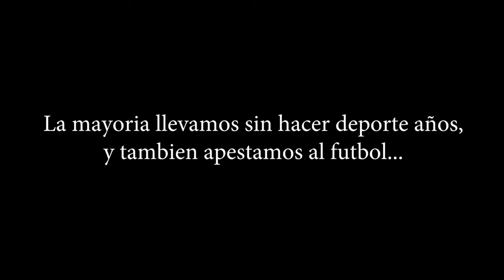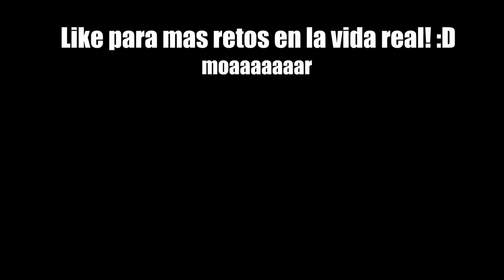PORTERIA CHALLENGE by Rubius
video eliminado del canal de ElrubiusOMG